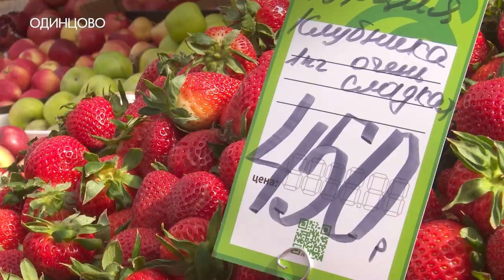Клубника поспела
Клубника поспела. Пока, правда, только в Турции. Но ароматную ягоду уже можно приобрести на рынках округа. Как выбрать самую сладкую и есть ли в ней польза, узнала Карина Еряшева.